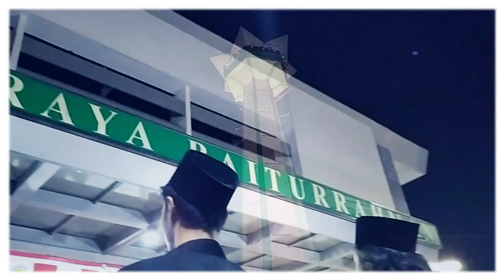kangen MAIYAH JEDASEJENAK - Manungso - Cak Nun & Kiai Kanjeng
kegembiraan bersilaturahmi di simpul2 maiyah senusantara memang sedang jedasejenak ,semoga pandemi coid-19 ygg sedang melanda seluruh dunia ini segera berlalu dan kita bisa melingkar lagi bersama di dalam lingkar kebahagiaan maiyah.
 tetap guyub tetap bersaudara

untuk sementara mari kita  " DIRUMAH (MAIYAH) SAJA "

Link official cak nun & maiyah

 maiyah is university of life

video koleksi pribadi saat ikut merasakan keasyikan ikut melingkar di beberapa simpul maiyah nusantara